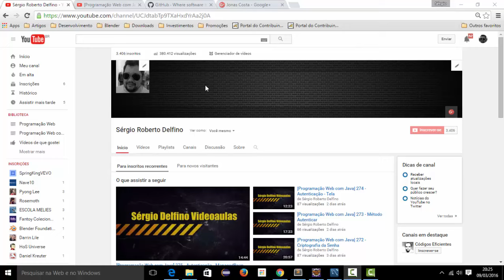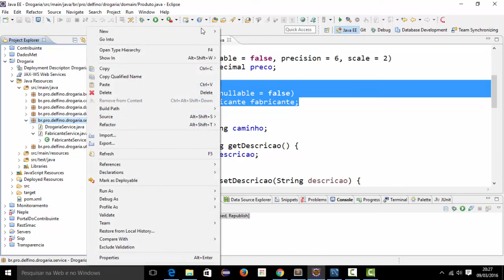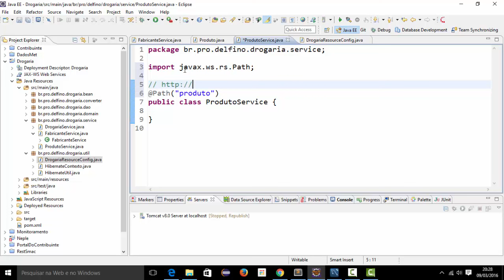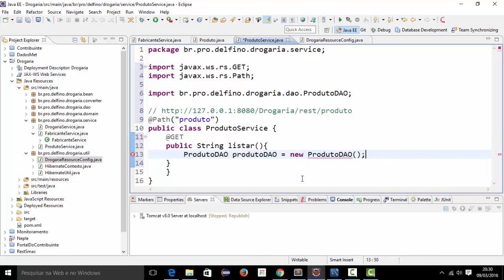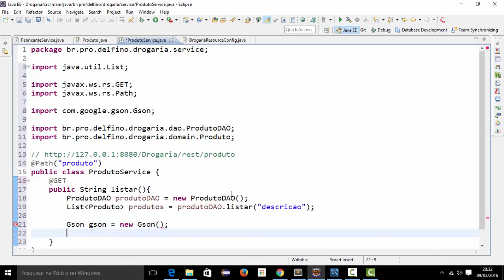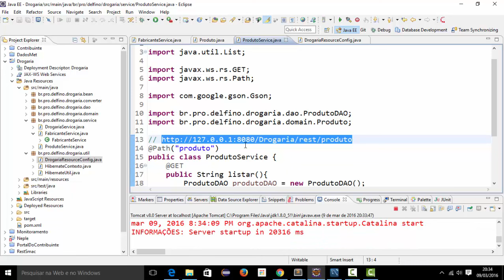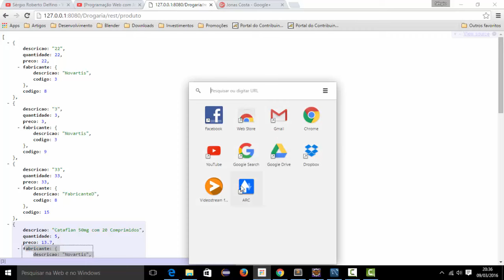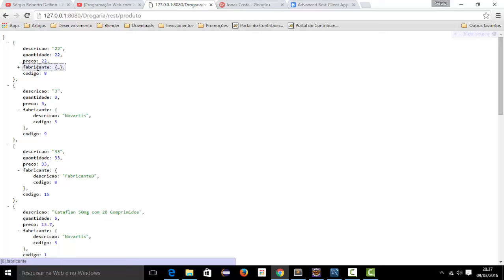[Programação Web com Java] 276 - ProdutoService - Listar